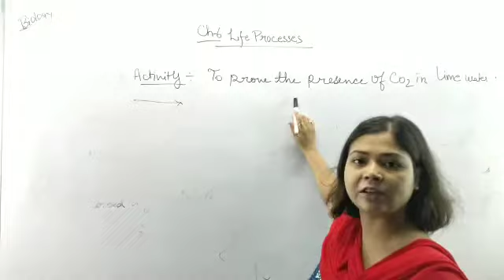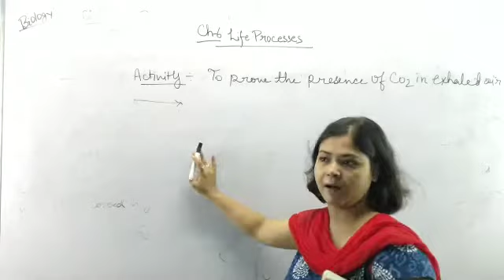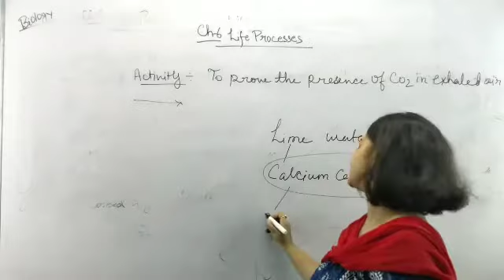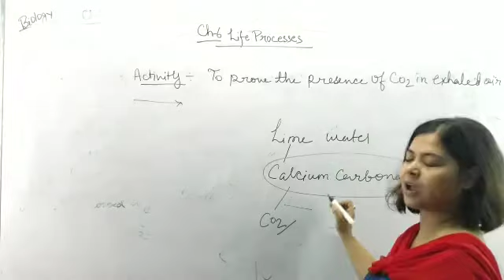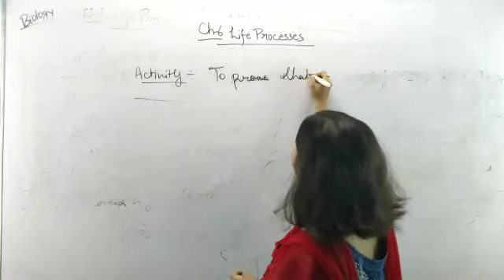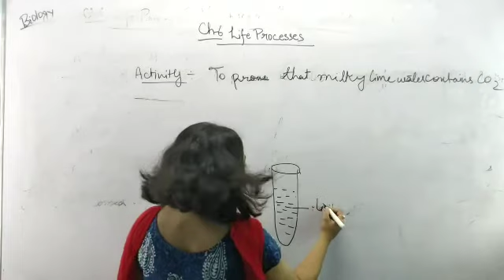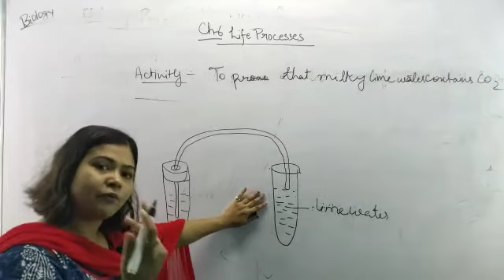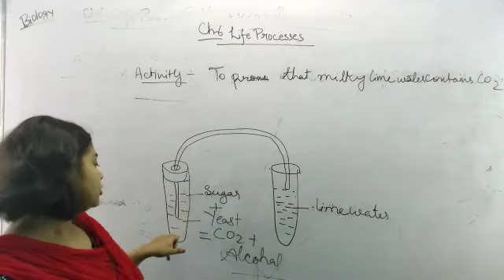Answers to Science Class 10 Chapter 6 – Life Processes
1. Why is diffusion insufficient to meet the oxygen requirements of multicellular organisms like humans?

Solution:

Multi-cellular organism’s like humans have very big body and require a lot of oxygen to diffuse into body quickly in order to meet the oxygen requirement. Diffusion is a slow process which will take a lot of time to circulate oxygen to all the body cells. Because of its slow nature diffusion is insufficient to meet the oxygen requirements of multicellular organisms like humans.

2. What criteria do we use to decide whether something is alive?

Solution:

Walking, breathing, growth and other visible changes can be used to determine whether something is alive or dead. However some living things will have changes that are not visible to our eye; Hence, presence of life process is a fundamental criteria to decide whether something is alive.

3. What are outside raw materials used for by an organism?

Solution:

Outside raw material is used by organism for food and oxygen. Raw materials requirement varies on the complexity of the organism and the environment it is living.

4. What processes would you consider essential for maintaining life?

Solution:

Life processes such as respiration, digestion, excretion, circulation and transportation are essential for maintain life.

Questions Page number 101

1. What are the differences between autotrophic nutrition and heterotrophic nutrition?

Solution:

Autotrophic NutritionHeterotrophic NutritionOrganism prepare its own food and is not dependent on any other organism.Organism does not prepare its own food and dependent on other organism for food.Food is prepared from co2, water, sunlight.Food cannot be prepared from co2, water, sunlight.Chlorophyll is required for food preparationChlorophyll is not required for food preparationGreen plants and certain bacteria have autotrophic mode of nutrition.All the animals and fungi, most bacteria have

 Why is it necessary to separate oxygenated and deoxygenated blood in mammals and birds?

Solution:

Mammals and birds are warm blooded animals which keep their body temperature constant irrespective of the environment they leave. This process require lot of oxygen for more cellular respiration so that warm blooded animals produce more energy to balance their body temperature. Hence it is very important for warm blooded animals to separate oxygenated and deoxygenated blood to keep their circulatory system efficient.

3. What are the components of the transport system in highly organized plants?

Solution:

There are two types of conducting tissues in highly organized plants that carry out transport system 1) Xylem 2) phloem. Xylem conduct water and minerals from roots to rest of the plant parts. Similarly Phloem transports food materials from leaf to other parts of the plant.

4. How are water and minerals transported in plants?

Solution:

Xylems parts tracheids and vessels of roots, stems and leaves are interconnected to form a continuous system of water-conducting channels that reaches all parts of the plant. Transpiration creates a suction pressure which forces water into xylem cells of roots. After this, there will be a steady movement of water from the root xylem to all parts of the plant connected through conducting interconnected water-conducting channels.

5. How is food transported in plants?

Solution:

Food is transported in plants by a special organ called as phloem. Phloem transports food materials from leaf to different parts of a plant. Transportation of food in phloem is achieved by the expenditure of ATP9 energy). This increases osmotic pressure in the tissue causing water to move. This pressure moves material in the Phloem to the tissues with less pressure. This is helping in transportation of food material as per the needs. Ex: Sucrose